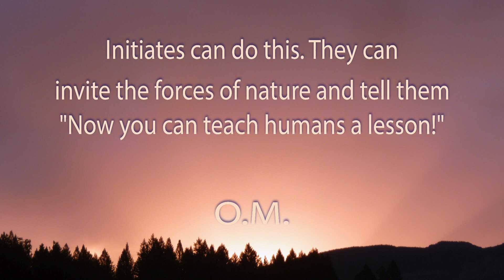One Minute Meditation. Lesson.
They can and they won't. They have a long patience and a lot of love. They governed already in the past, they enlightened the nations and then there was peace, happiness, plenitude. But afterwards, there were ambitious, daring and violent people who came from below into the world, and they introduced the seeds of anarchy. Since then, the Initiates have withdrawn and left humanity to rack its brains. They wait, they watch the show, how all these ignorant people are creating systems, philosophies and getting into trial and error and various combinations. But that never succeeds: no system, no government, no method, because all that is created, comes from the ignorant who look at things from below, externally.